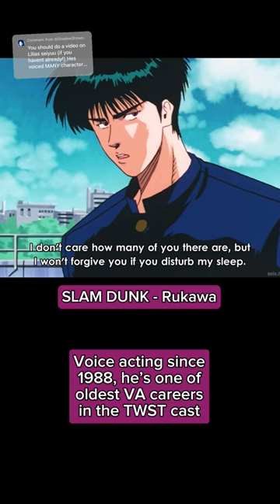Immortal voice, Lilia Vanrogue’s VA Hikaru Midorikawa